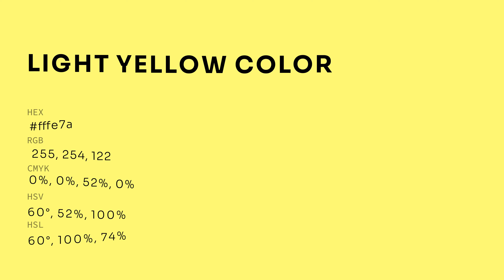What color is Light Yellow ? fffe7a hex color - Yellow color - Warm color fffe7a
Hex fffe7a Color Code is also known as Light Yellow color.

Hex fffe7a Color code in RGB color code model is created after adding 100% red color, 99.61% green color and 47.84% blue color. Hex fffe7a Color code in CMYK color (process color) code model is generated after subtraction of 0% cyan, 0% magenta, 52% yellow and 0% black.

Hex fffe7a color code is between eeff77 web safe hex color code and ddee88 web safe hex color code. eeff77 is the nearest web safe color code. You can see here many more shades of fffe7a color code.